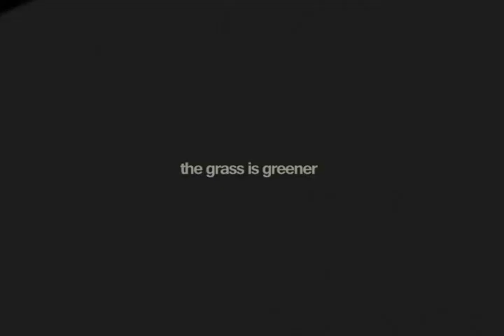the grass is greener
The Grass is Greener a film by Michael Pearse and John Green
Released June 30th

DVD avaliable now in selected Brisbane and Adelaide skate shops,